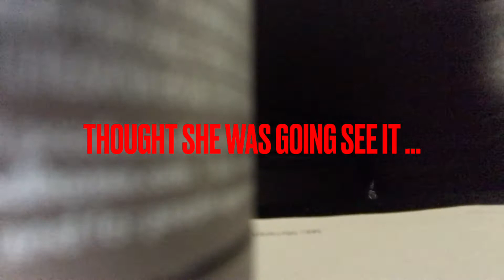I asked my crush for a 3 some ?? ( she hate me for life 😔😔)